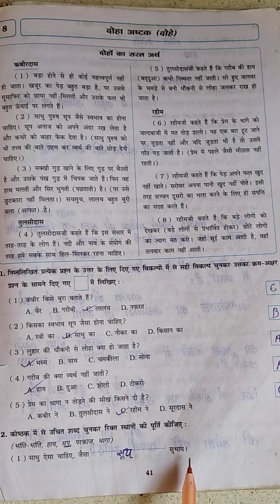Std 7 hindi Ch 8 P 2